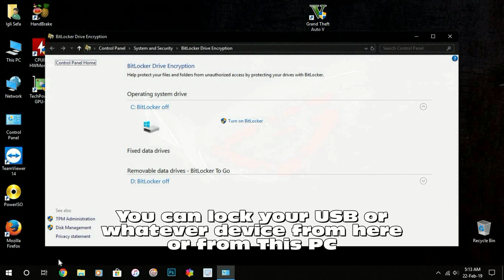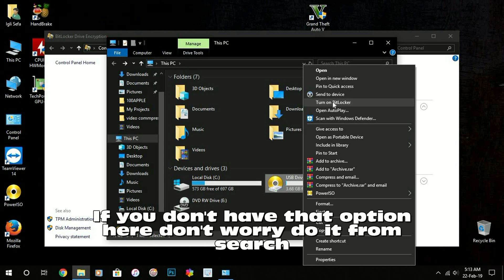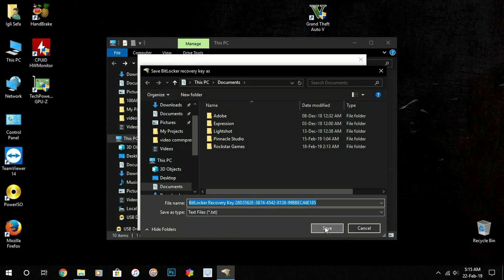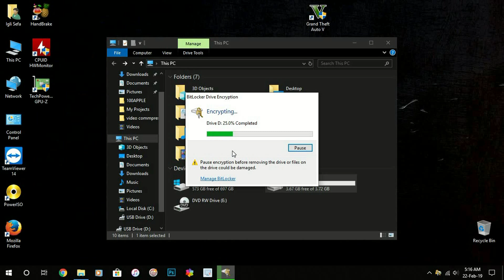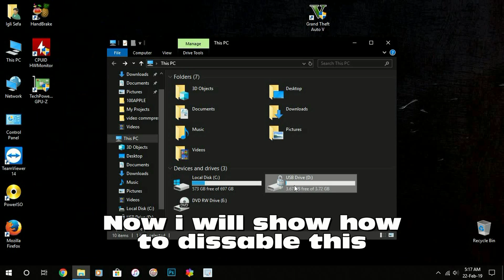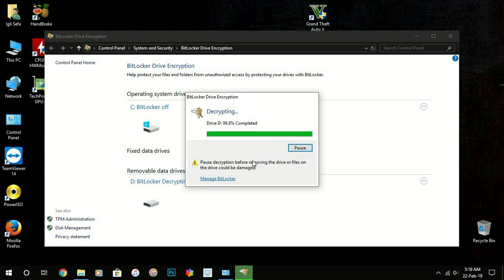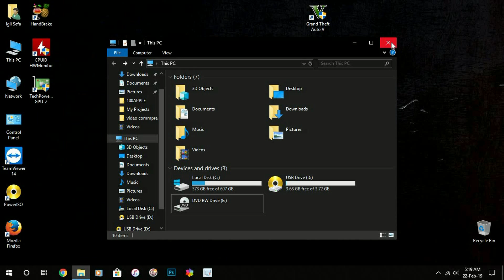How To Setup BitLocker On Windows 8/10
Hello everyone in this tutorial will show you how to setup Bitlocker Device Encyption on Windows 8/10 for drive encryption. Please note this will only work for Professional and Enterprise versions on Windows.

From Microsoft:

BitLocker Drive Encryption is a data protection feature of the operating system that was first made available in Windows Vista. Subsequent operating system releases have continued to improve the security offered by BitLocker to allow the operating system to provide BitLocker protection to more drives and devices. Having BitLocker integrated with the operating system addresses the threats of data theft or exposure from lost, stolen, or inappropriately decommissioned computers. Manage-bde is the command-line tool that can also be used to perform tasks on the computer related to BitLocker. When installing the BitLocker optional component on a server you will also need to install the Enhanced Storage feature, which is used to support hardware encrypted drives. On servers, an additional BitLocker feature that can be installed is BitLocker Network Unlock. Computers running Windows RT, Windows RT 8.1, or Windows 8.1 can be protected by using Device Encryption, which is a customized version of BitLocker.